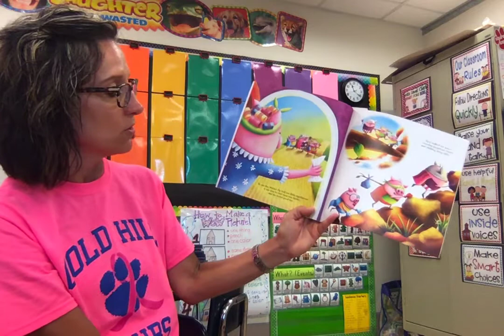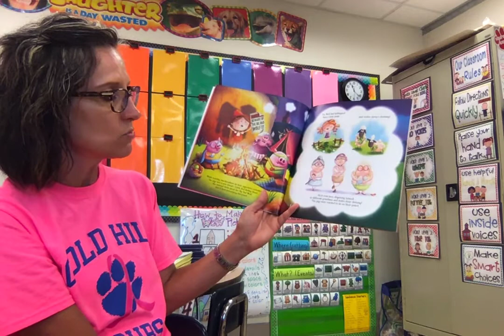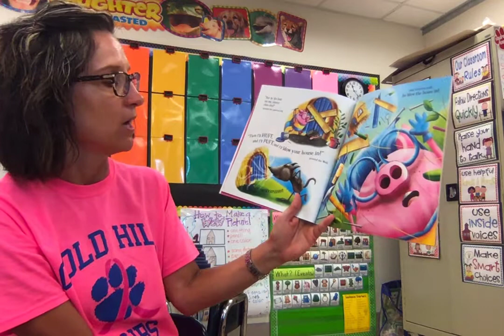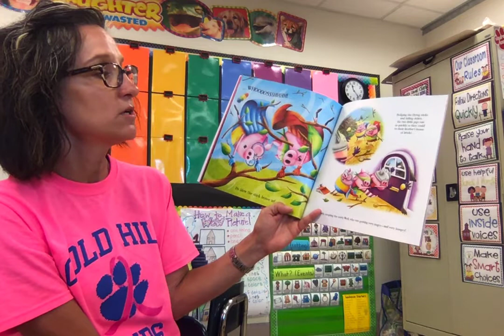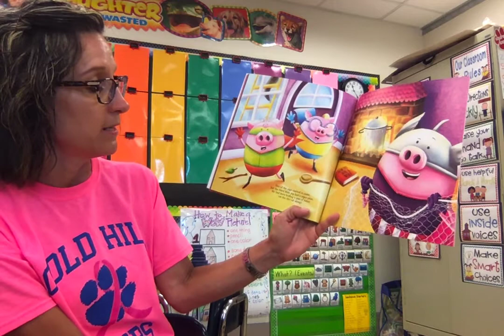Mrs. Kris Time: Read Aloud Episode 2: The Three Little SUPERPIGS by Claire Evans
The Power of YET lesson: Be someone's superhero. Help your friends and family.